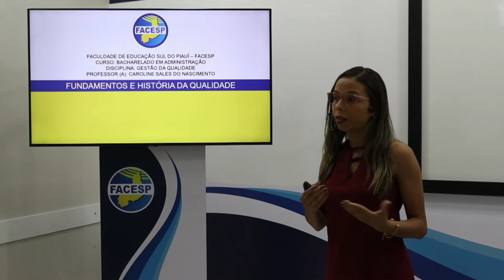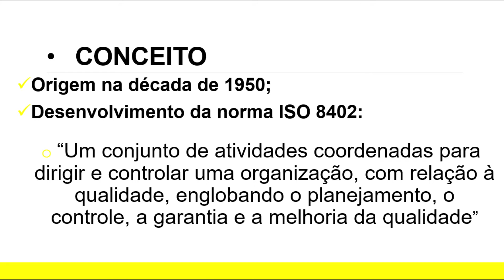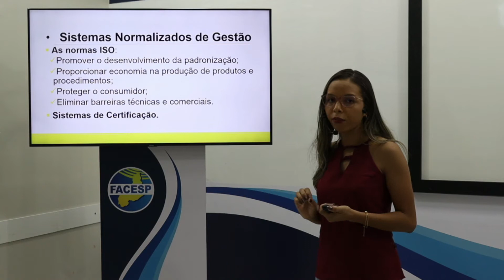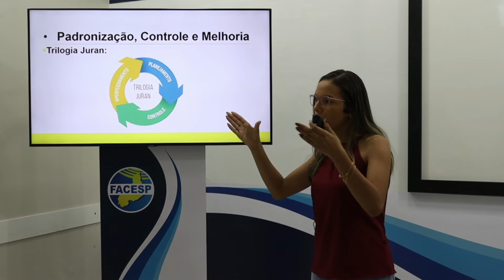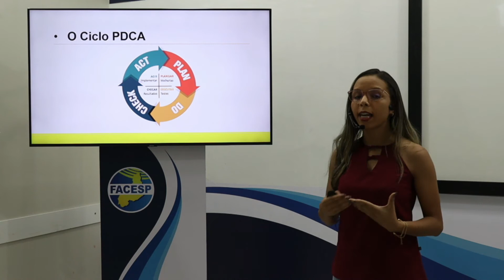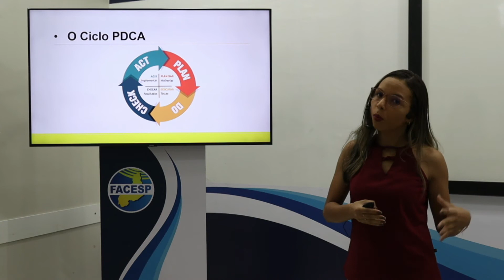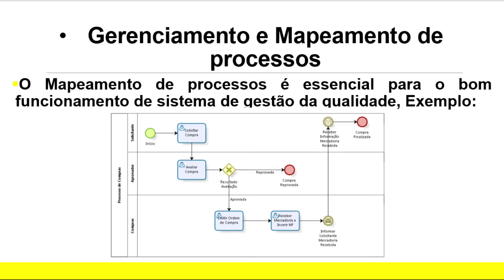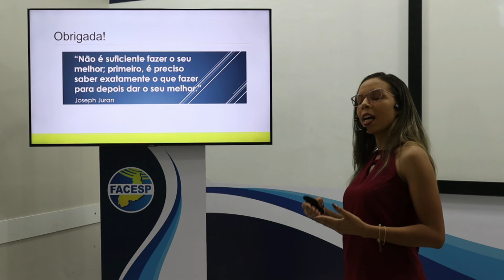GESTÃO DA QUALIDADE - AULA I